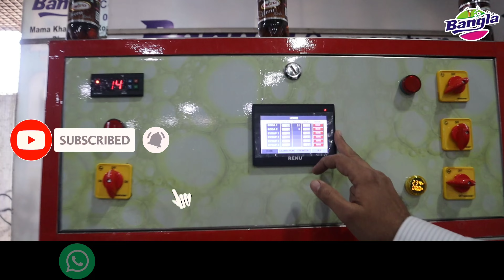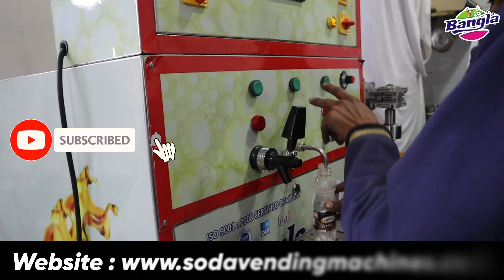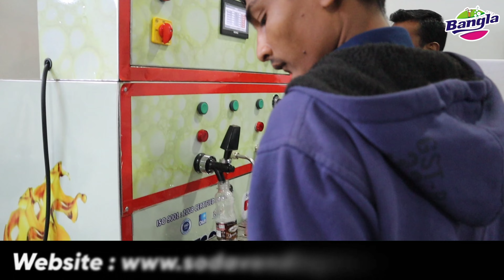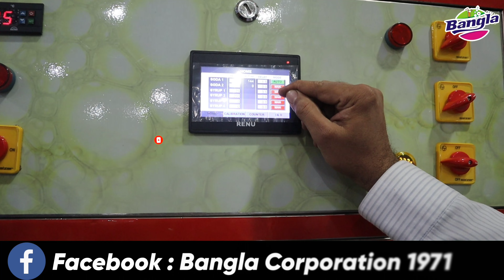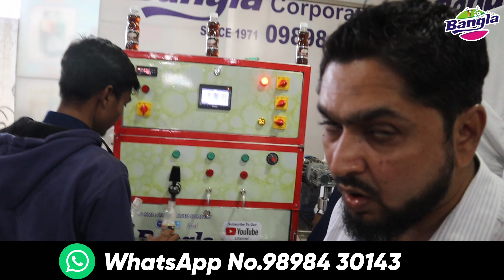soda bottling plant | automatic soda plant | softdrink business | low investment #2023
soda bottling plant | automatic soda plant | softdrink business | low investment

New Business Ideas | Small Business Ideas | Best Startup Ideas

We the "Bangla Soda" are the leading manufacturer and Exporter of Fountain Soda Machine Popularly known as Soda Shop Machine, Soda Making Machine, Soda Fountain Machine, Soda Dispenser. etc. in All Over India and other Countries.

We also introduced our New Innovated Product for Best Quality Food Beverages segment.

We are manufacturer many type of food machinery. Soda Bottel Plant with Unique Multi Liquid Filling Machine, Sugar Cane Machine, Slush Machine Juice, Softy ice cream machine, Hard ice cream machine, Tava fried ice cream machine, Pet bottle filling soda machine, Chocolate fountain Flavor mixer, Hand soda machine, Non electric soda machine, Rainbow ice cream machine.

Factory Address : Factory Plot-127, ViP Industrial Park, Motitalav Road. Bhavnagar-364001 (Gujarat) INDIA.